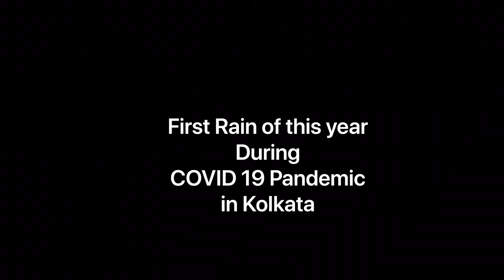Rain of Rock in Kolkata during Covid 19 Pandemic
Rain of Rock (Shila Bristi) in Kolkata during Covid 19 Pandemic